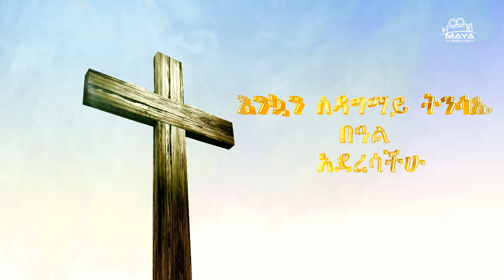የልብ ወግ (YeLeb Weg) Maya Media Presents | ልዩ የዳግመ ትንሳኤ ዝግጅት እሁድ ማታ ሶስት ሰዓት ላይ ይጠብቁን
Maya Media Presents